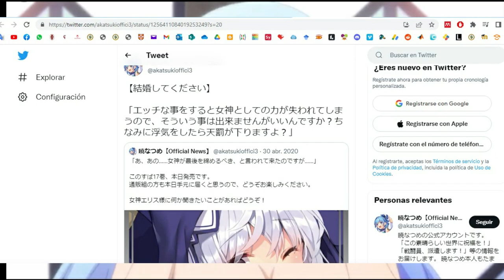Aqua es Asexual | Konosuba